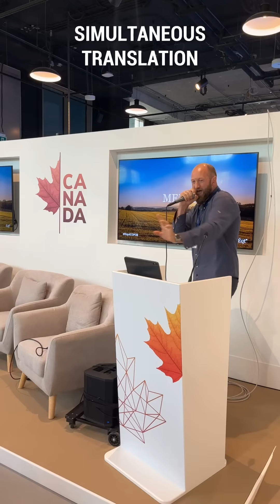COP28 Canada Pavilion – Baba Brinkman Rap Up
Baba Brinkman writes and performs a ‘rap up’ recap of a panel on climate disinformation at the Canada Pavilion, COP28, Dubai.

The lyrics were written in less than 60 minutes and performed at the end of the session to sum it up, with no revision or rehearsal.